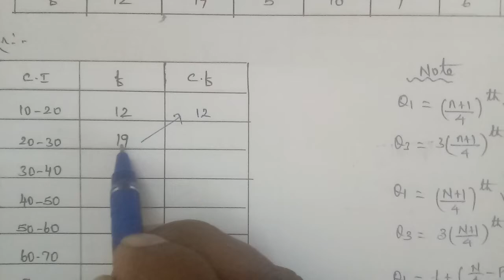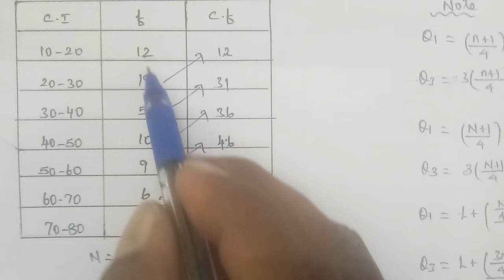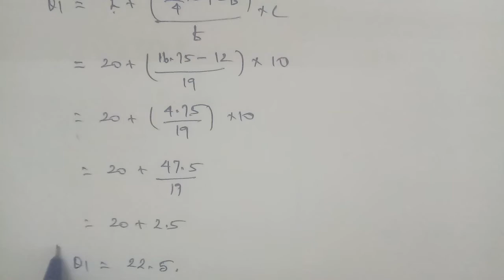Tn 11b. m | example 8.18 | Descriptive statistics and probability |chapter 8|gmrrao maths